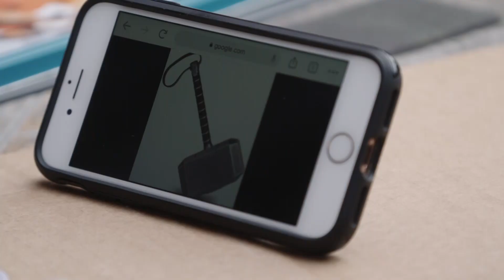Davor Comisso - Davidson | Cruthaím | Cruinniú na nÓg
Sraith faoi dhaoine óga cruthaitheacha agus na réimsí is ansa leo. Is as Contae Aontroma do Davor Comisso Davidson agus tá sé trí bliana déag. Bíonn Davor ag dearadh agus ag cruthú masc agus cultacha ó sheanábhar. Baineann sé an-taitneamh as a bheith ag tarraingt pictiúr freisin.

Series about young, creative people and their particular interests. Davor Comisso - Davidson is thirteen years old and from County Armagh. Davor designs and creates masks and costumes from old material. He also enjoys drawing.

Fotheideal Gaeilge agus Béarla ar fáil, brú an cnaipe CC.
English and Irish subtitles available, press the CC button.